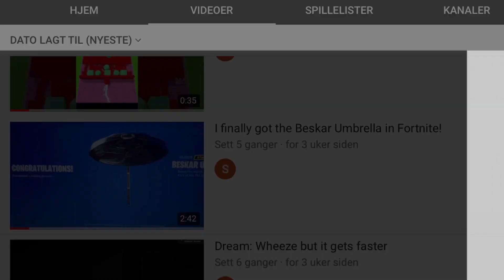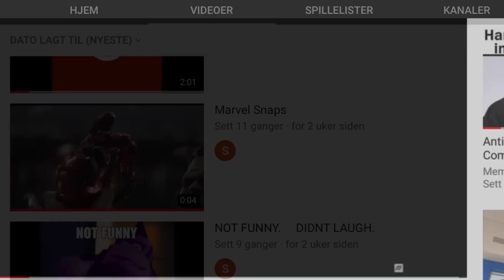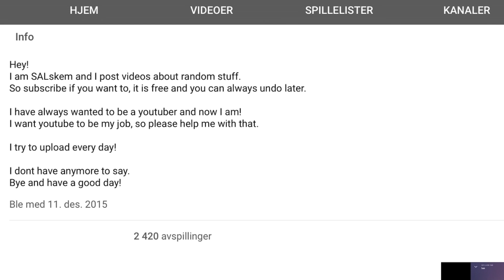Best of the Month - Febuary 2021